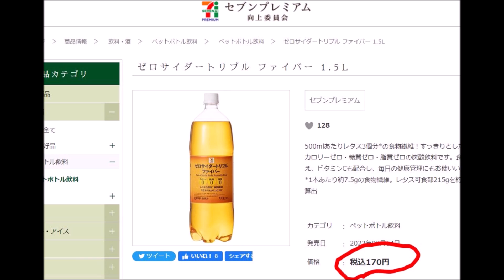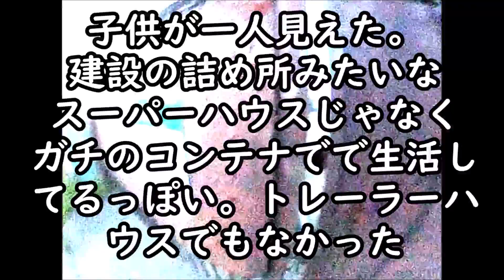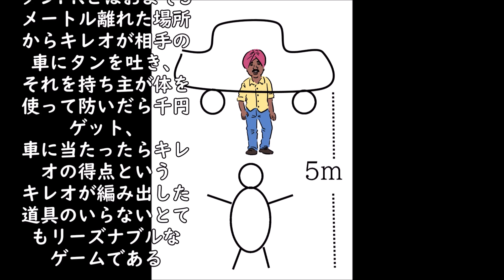【近隣トラブル】迷惑外国人に依頼者がバケツで殴られるところ【続編】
江東伝力へのご依頼はこちら